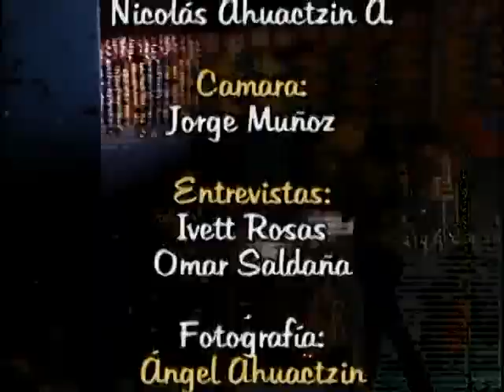Haas en Huamantla Tlaxcala 2009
Reportaje de la presentación de Ha as en Huamantla Tlaxcala